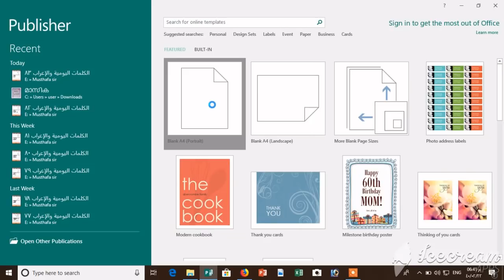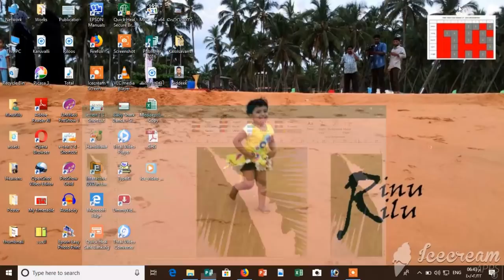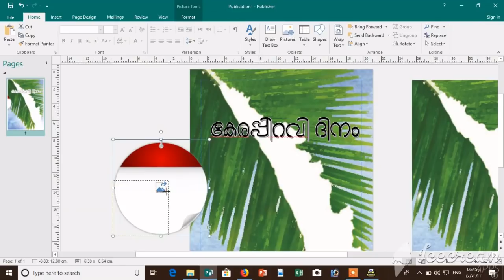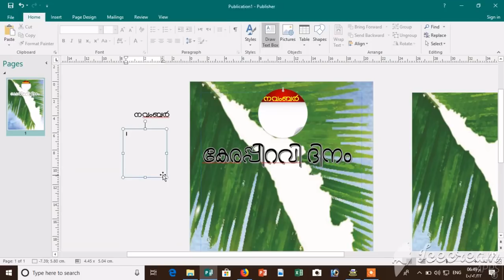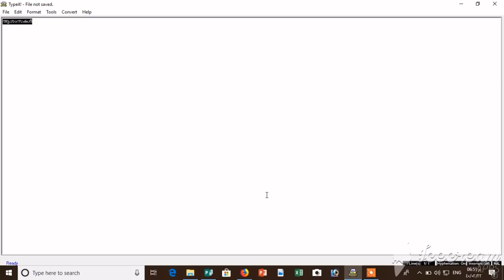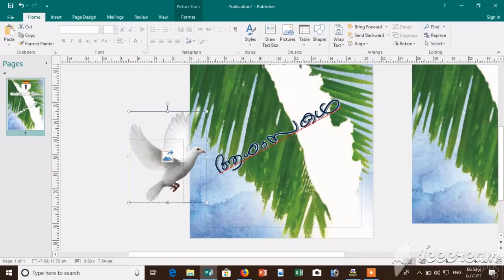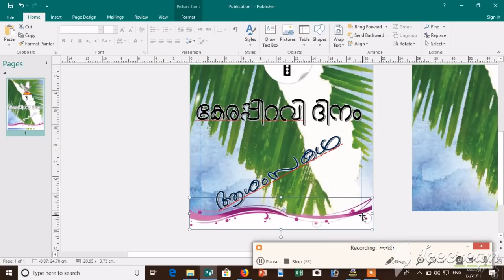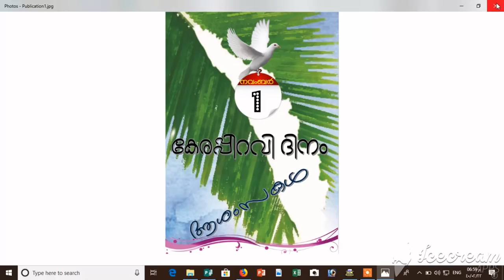Microsoft Publisher Tutorial Class 03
പബ്ലിഷർ ഉപയോഗിച്ച് നമുക്ക് പോസ്റ്റർ നിർമിക്കാം...
തയ്യാറാക്കിയത് അനീസ് കരുവാരകുണ്ട്,( ജി.എച്ച്.എസ് ശ്രീകാര്യം)